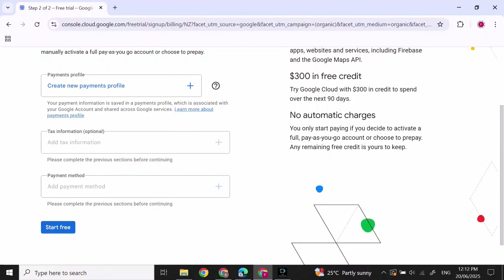How To Create Google Cloud Account Without Credit Card (2025) Easy Tutorial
Welcome to our easy step-by-step tutorial on How To Create Google Cloud Account Without Credit Card (2025)! If you want to start using Google Cloud Platform without the hassle of adding your credit card details, this video is perfect for you. We’ll guide you through the full process to create your Google Cloud account securely and easily without needing a credit card. Learn how to access Google Cloud’s free tier, avoid payment method requirements, and set up your cloud environment hassle-free.

What you'll learn:

How to sign up for Google Cloud without a credit card

How to access Google Cloud free tier benefits

Tips to verify your account without payment methods

How to avoid common Google Cloud signup errors

Steps to start using Google Cloud services instantly